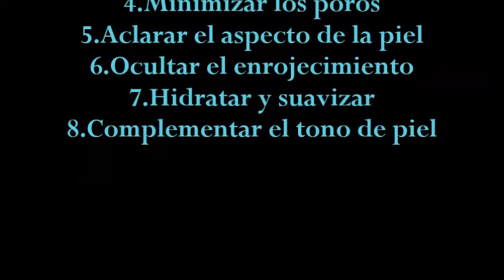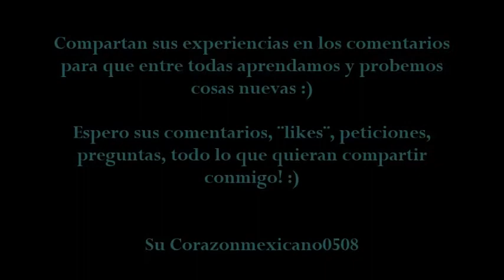Primera impresion: Maybelline Dream Pure BB Cream 8-in-1 :)